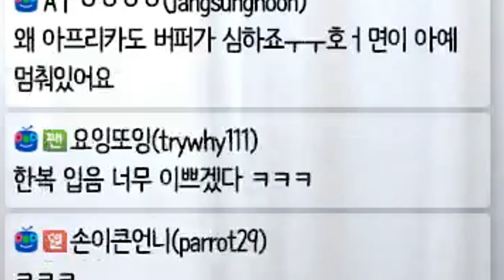엘레베이터에서 OOO님을 만났어요..